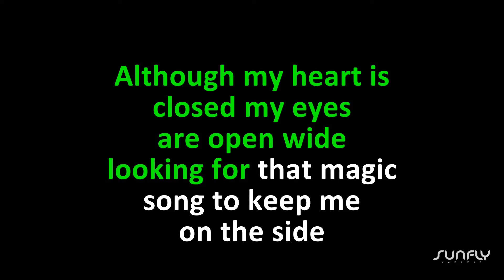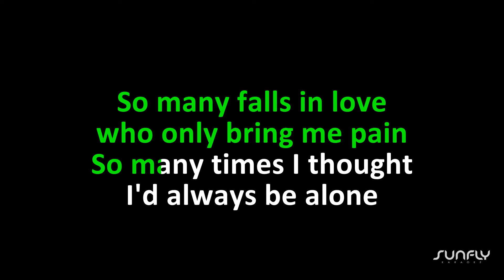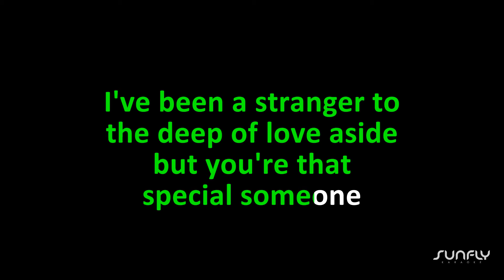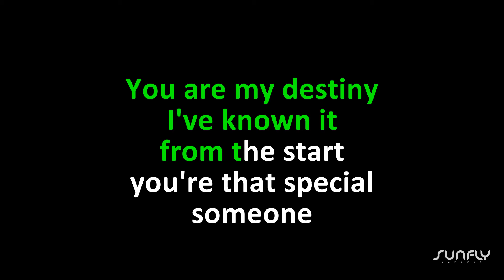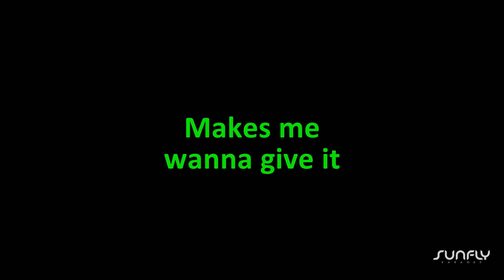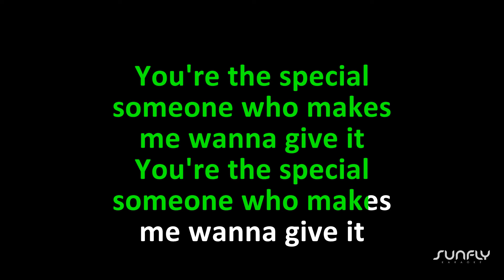Duke Dumont - The Giver (Reprise) - Karaoke